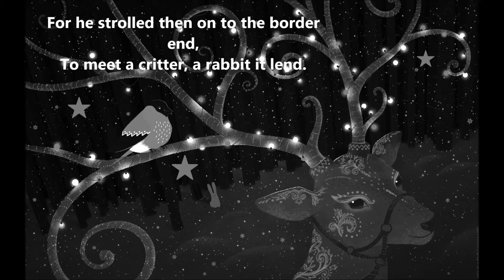The Elk, The Hare, The Robin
"The lonely tale of an elk who wasn't alone anymore."

This lonely elk, who is left behind by his friends, soon wander by this tiny, white glow of a critter and traverse deep into the woods that nobody dares to go forth.

And what he will discover is but the cold, the silent, and the entrenched darkness that surrounded him. If the fear suddenly comes then do not be afraid, for a robin would come to shine like the ancient suit of St. Nick.

Merry Christmas to everyone and I hope you have wonderful time in this cold or hot weather. Well, better late than never, I suppose, but whose counting. : )